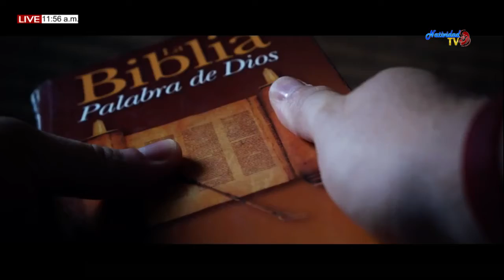NOTA ECLESIAL: OREMOS JUNTOS 19 SEPTIEMBRE 2019